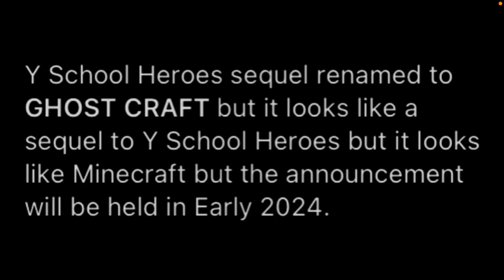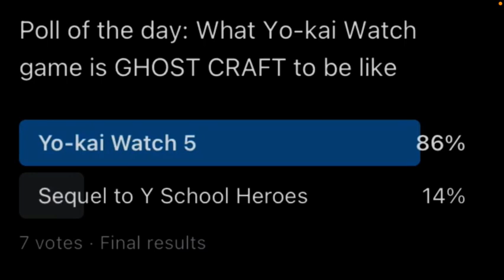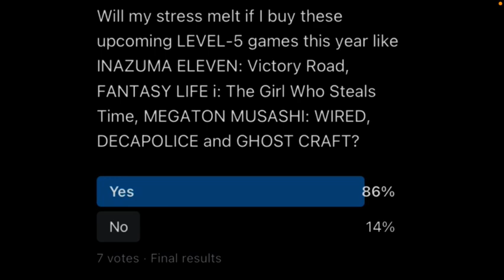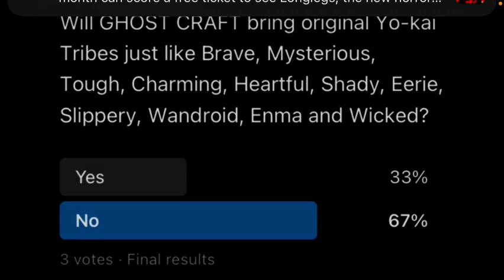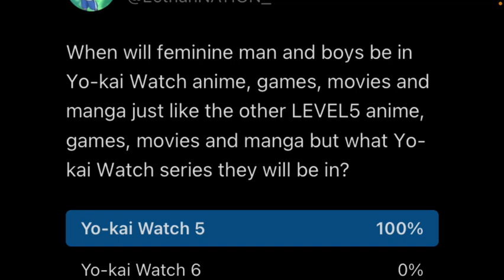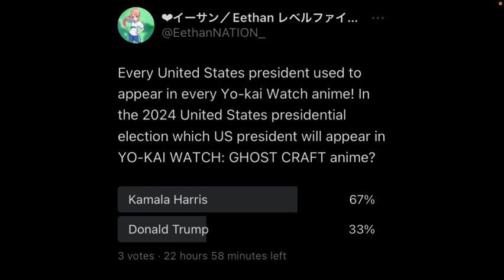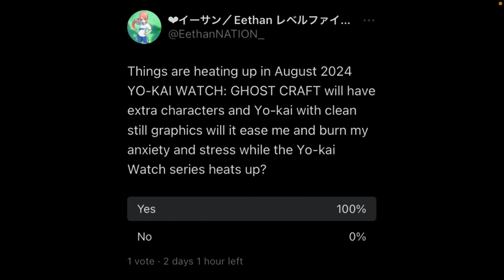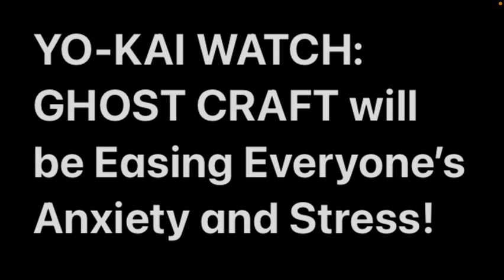HOLY HORROR MANSION will be Easing Everyone’s Anxiety and Stress!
Everyone’s favorite old description is back!

The rules
1. DO NOT watch me on your TV.
2. DO NOT share my videos or my channel on X (Former Twitter) or other social media but no screenshotting.
3. NO trolling.
4. Keep the channel clean.
5. DO NOT expose or struggle this channel if you do I will file copyright.
6. Be respectful.
7. Be nice.
8. NO spoilers allowed.
9. DO NOT be rude.
10. DO NOT record your video on my channel if you do I will file copyright.
11. Unpleasant or toxic LEVEL5 fans aren’t allowed.
12. Always keep the channel safe.
13. Bad language isn’t allowed.

This channel keeps LEVEL5 and Gaming awesome :)